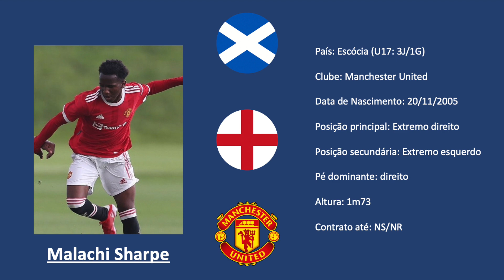Malachi Sharpe (Manchester United / Scotland) footage vs Northern Ireland U17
Malachi Sharpe (05|🏴󠁧󠁢󠁳󠁣󠁴󠁿|RW) is a bit of hurricane for defenders. Manchester United player is super light footed and rapid, but has the close control to play in tighter spaces. Some edge to his game which is refreshing. Went missing for long stretches of the match however.